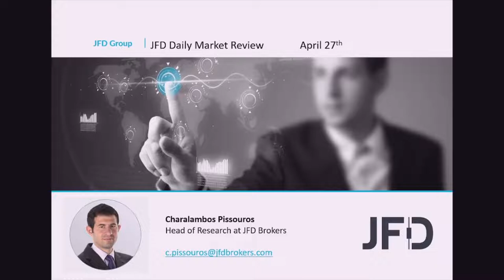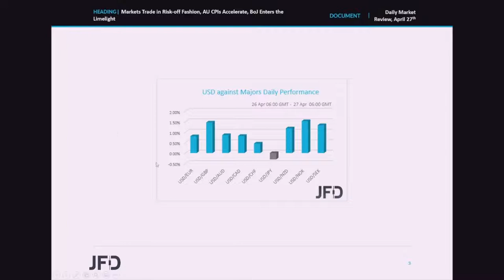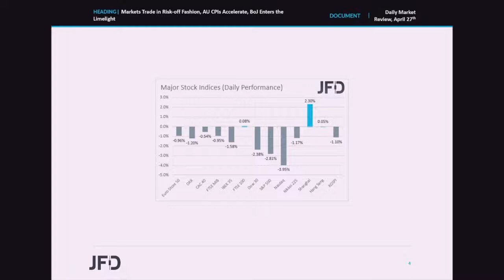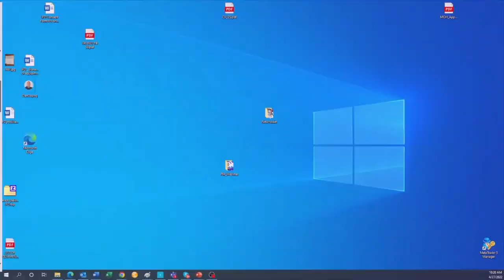Daily Market Review: Markets Trade in Risk-off Fashion, AU CPIs Accelerate, BoJ Enters the Limelight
Markets traded in a risk-off fashion yesterday and today in Asia, with the drivers still being the uncertainty surrounding the war in Ukraine, the slowdown in China, and increasing expectations over aggressive monetary policy tightening. Overnight, data showed that Australia’s headline and Trimmed CPI rates rose by more than expected in Q1, with the Aussie rebounding, but staying in a broader downtrend against currencies, the central banks of which are seen as moving more aggressively. Tonight, investors may turn their attention to the BoJ, as they are eager to see what officials have to say about their yield curve control policy, as yields have been stubbornly testing the upper end of the Bank’s range lately.